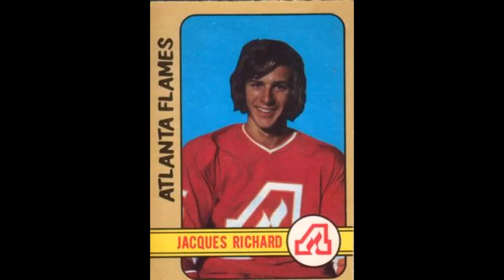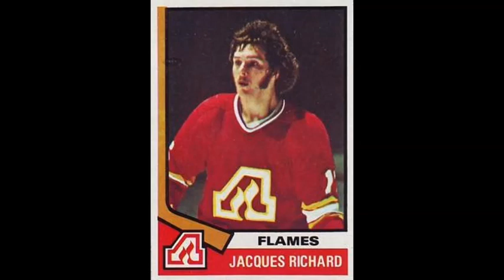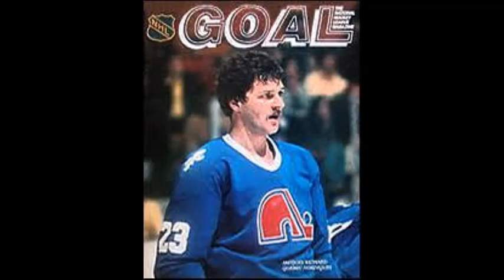Jacques Richard - The lost NHL superstar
Terrific QMJHL career leads to tough pro start in Atlanta, demotion to minors by Buffalo, later success in Quebec playing with the Stasnys, but then a drug-filled downfall and later death in car crash...